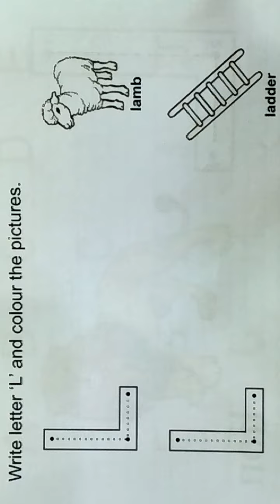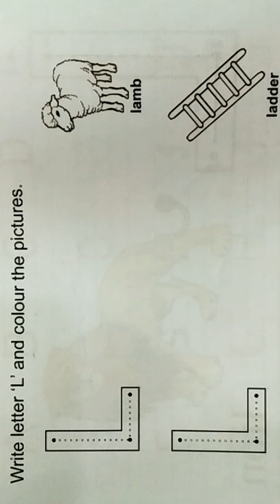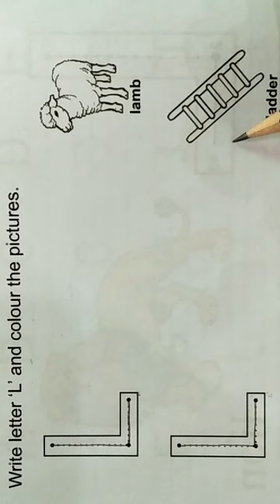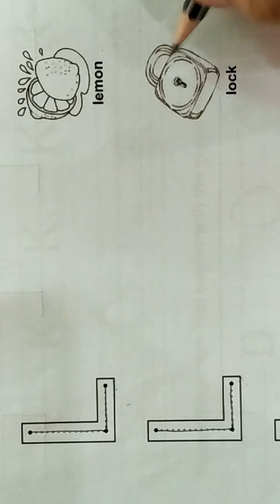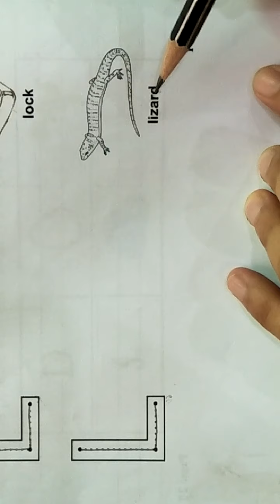class play group eng 32